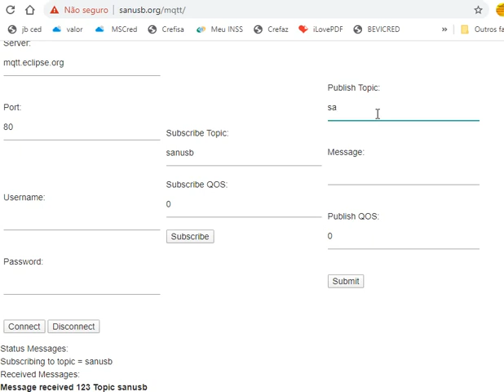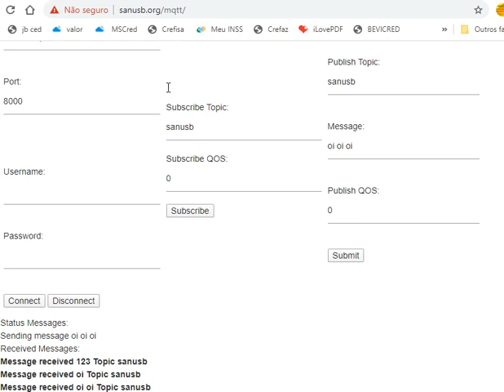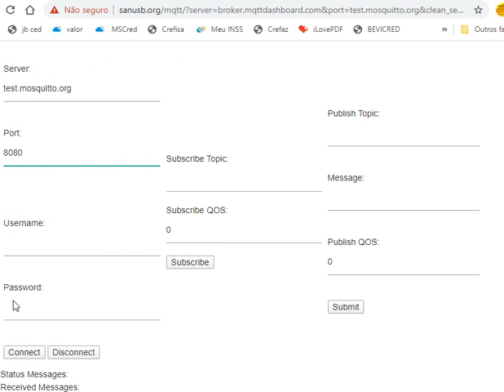Monitor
Pelo ambiente é possível testar qualquer broker e qualquer comunicação via mqtt se inscrevendo e publicando no mesmo tópico. A porta padrão mqtt é 1883 (para terminais e firmware). As portas 80, 8000 e 8080 são portas de ambientes websocket que empacotam e também se comunicam com inscrições em porta padrão mqtt (1883). A porta 8000 pode estar bloqueada dentro de uma determinada rede. Para testar, mesmo assim, ancore o computador ou celular a uma rede 4G, por exemplo.